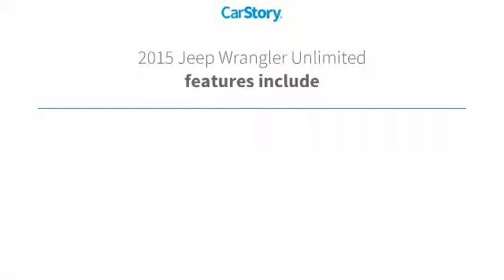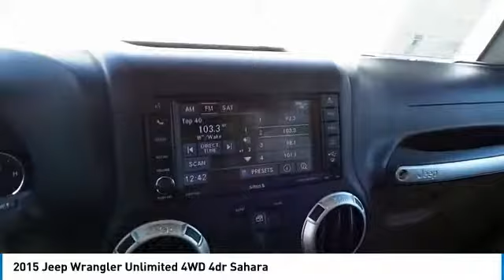2015 Jeep Wrangler Unlimited Midland Texas FL546838T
2015 Jeep Wrangler Unlimited 4WD 4dr Sahara

GREAT MILES 37,579! Nav System, WHEELS: 18 X 7.5 7-SPOKE POLISHED A... REMOTE START SYSTEM, Hitch, Brake Actuated Limited Slip Differential, Running Boards, 4x4, RADIO: UCONNECT 430N CD/DVD/MP3/HDD/N... MAX TOW PACKAGE READ MORE! KEY FEATURES INCLUDE 4x4, Running Boards, Brake Actuated Limited Slip Differential Keyless Entry, Privacy Glass, Child Safety Locks, Steering Wheel Controls, Rollover Protection System. OPTION PACKAGES BODY COLOR 3-PIECE HARD TOP If ordering without AEM (Dual Top Group), the black soft top will not be included, TRANSMISSION: 5-SPEED AUTOMATIC (W5A580) Hill Descent Control, Tip Start, RADIO: UCONNECT 430N CD/DVD/MP3/HDD/NAV SIRIUSXM Travel Link, 6.5 Touch Screen Display, GPS Navigation, 40GB Hard Drive w/28GB Available, Remote USB Port, ALPINE 9-SPEAKER W/ALL WEATHER SUBWOOFER Amplified 552W 9 speaker, including subwoofer, MAX TOW PACKAGE 3.73 Rear Axle Ratio, Trailer Tow Group, Class II Receiver Hitch, Trailer Tow w/4-Pin Connector Wiring, WHEELS: 18 X 7.5 7-SPOKE POLISHED ALUMINUM, CONNECTIVITY GROUP Vehicle Information Center, Tire Pressure Monitoring Display, REMOTE START SYSTEM, ANTI-SPIN DIFFERENTIAL REAR AXLE, ENGINE: 3.6L V6 24V VVT (STD). EXPERTS CONCLUDE There's generous ground clearance, minimal overhangs, and that distinctive Jeep look, of course. Being equipped with 4-wheel drive, the Wrangler is nearly unstoppable off road. -KBB.com. MORE ABOUT US At All American Chevrolet of Midland, our inventory includes the popular Chevy Cruze, the versatile Chevy Suburban and the powerful Chevy Silverado pickup truck. All American Chevrolet of Midland also has GM Certified Used Vehicles, vehicles that meet GM's demanding standards for quality and pass a meticulous certification process. Plus TT&L and fees. Price contains all applicable dealer incentives and non-limited factory rebates. You